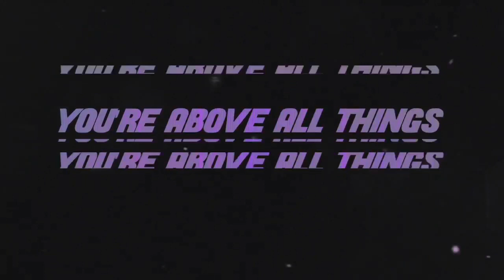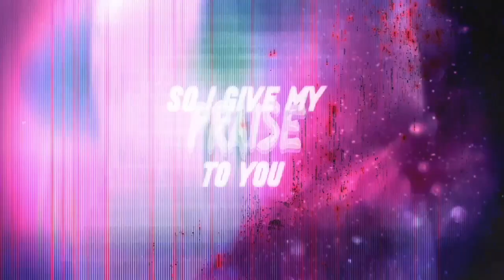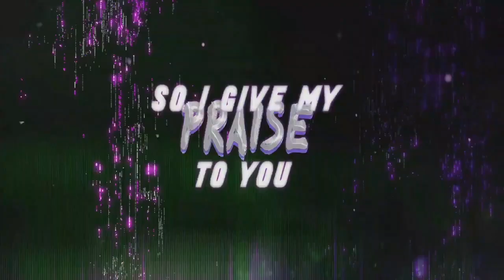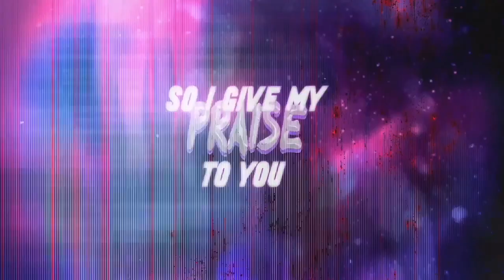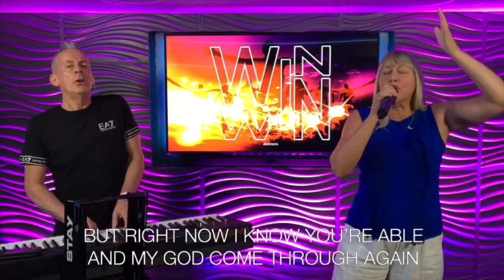Welcome to Destiny Church!